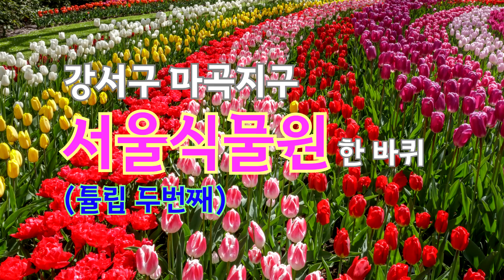서울식물원 구석구석 튤립 두번째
서울식물원의 구석구석을 샅샅이 찾아보는 식물원 나들이 튤립 두번째